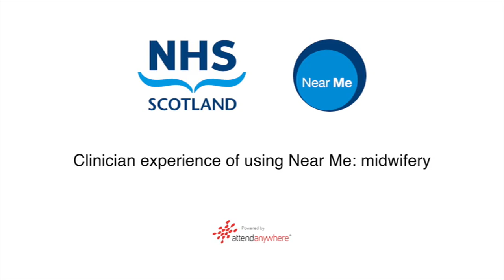Using Near Me - midwifery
In this film, a midwife explains how she uses Near Me and its benefits during Covid-19